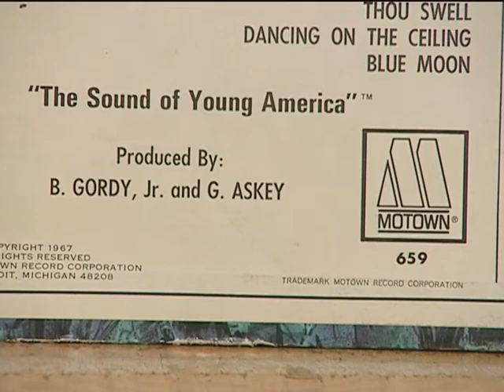The Spirit of Motown on Library Life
Jose Sandoval's concert program, The Spirit of Motown
From Mount Prospect Public Library's Library Life, Show #139, March 2013